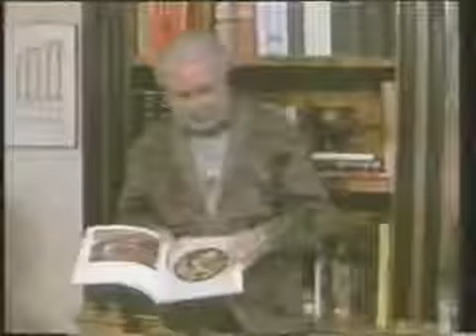Luciano De Crescenzo - Il mito di Prometeo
Attore, regista, scrittore, filosofo...il grande Luciano De Crescenzo in questo video parla del suo amore per la mitologia e la Grecia ed in particolare del primo ribelle...Prometeo.
Buona visione!